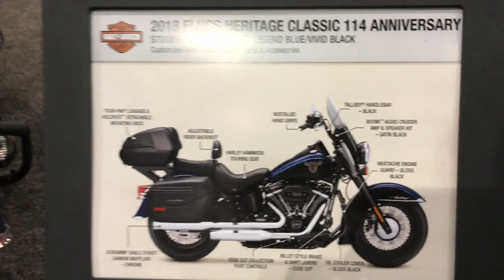Customized 2018 FLHCS Heritage Classic 114 Anniversary New models Harley-Davidson 2018 Los Angeles